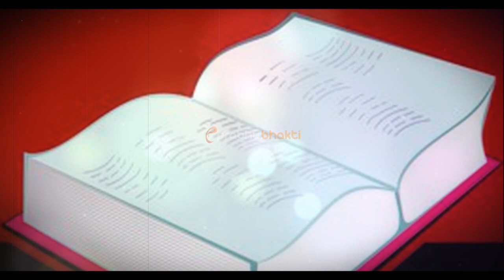जमीन से 4 इंच ऊपर हवा में उड़कर चलताथा युधिष्ठिर का रथ, 99% हिन्दू नहीं जानते सच | Yudhisthir ka Rath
महाभारत के युद्ध के बारे में तो सभी जानते हैं, महाभारत का युद्ध किन-किन अस्त्र-शस्त्रों से लड़ा  गया था इस बात से भी सभी भली-भाँती परिचित हैं लेकिन क्या आपको पता है कि  महाभारत में एक दिव्य रथ भी था जो हमेशा  हवा में उड़कर चलता था। ये रथ धर्मराज युधिष्ठिर का था जो हमेशा जमीन से 4 उंगल ऊपर उठकर चलता था? आखिर ऐसा क्यों है ये जानने के लिए वीडियो को जरूर देखें।

Source : Mahabharat (महाभारत ग्रन्थ)

Language : हिंदी

yudhisthir rath
yudhishthir ka rajyabhishek
yudhishthir ka rath in mahabharat
yudhisthir ki swarg yatra
yudhisthira in mahabharata
The Inspiring story of Dharmaraj Yudhisthira
yudhisthir rajyabhishek
yudhisthira story in hindi
Story of Dharmraj Yudhisthira in Hindi
yudhisthira swarg yatra
yudhisthira and draupadi
yudhisthira curse kunti
yudhisthira rajyabhishek
yudhisthira answers to yaksha in hindi
yudhisthira and karna
mahabharat mystery
yudhisthir ke rath ka raaz